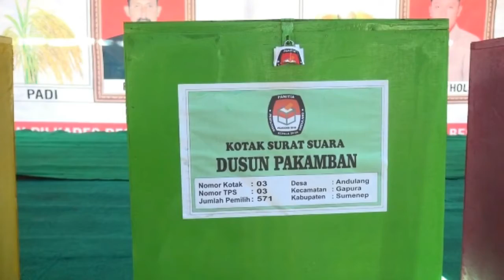Cinematic video PILKADES ANDULANG GAPURA SUMENEP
Dukumentasi Desa Andulang